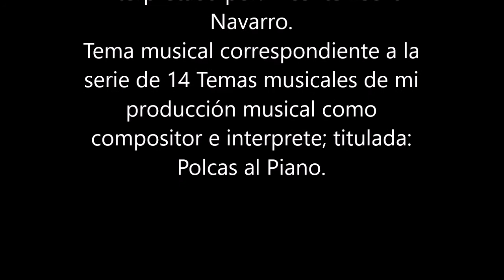Nº 1 Polcas al Piano